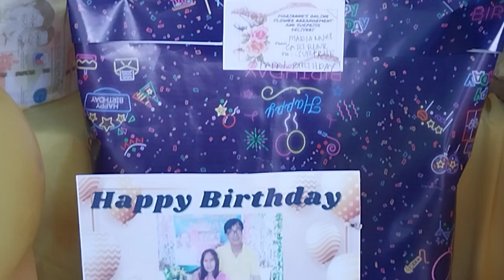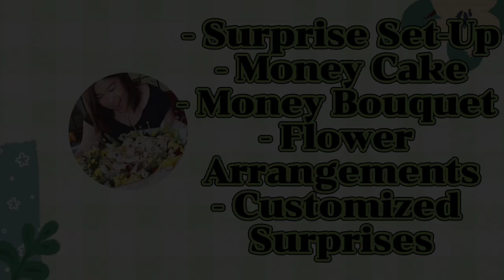Birthday Celebration of Mrs. Perla Delos Santos Tabong | Marianne's Cartrunk Surprise